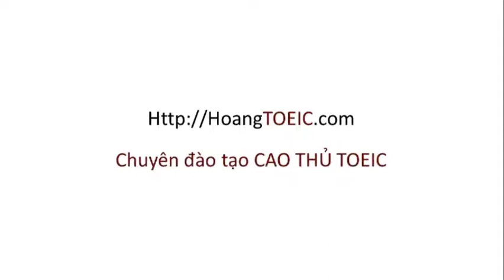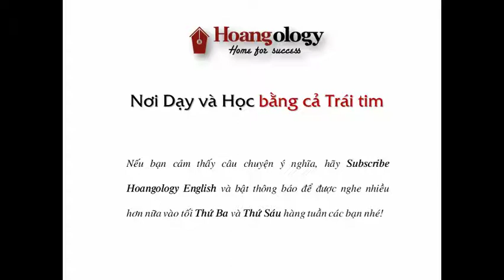BIẾT ĐỦ ĐỂ HẠNH PHÚC VÀ PHÁT TRIỂN | CHUYỆN KỂ OLOGY - PHẦN 104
Có lẽ số phận mỗi con người trên đời đều trải qua nhiều cung bậc cảm xúc và học hỏi, phát triển qua những giai đoạn đó. Có những người mãi loanh quanh trong vòng quay cảm xúc ham muốn, ghen tị, giận hờn, tự cao, lo sợ, hoài nghi, buồn khổ,... cho đến cuối cuộc đời. Có những người may mắn sớm ngộ ra quy luật, biết chuyển hóa những cảm xúc tiêu cực thành năng lượng, sống an nhiên, hạnh phúc.
Chúng ta hãy cùng lắng nghe và comment điều tâm đắc dưới video này nhé.
[0:00:00] Đủ về vật chất
[0:10:45] Đủ về tình yêu
[0:14:15] Đủ về học tập